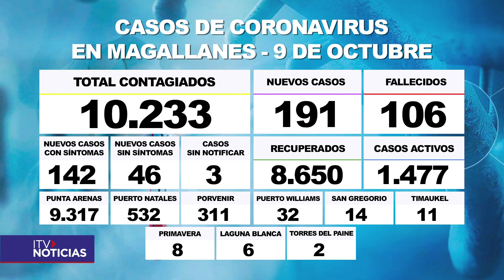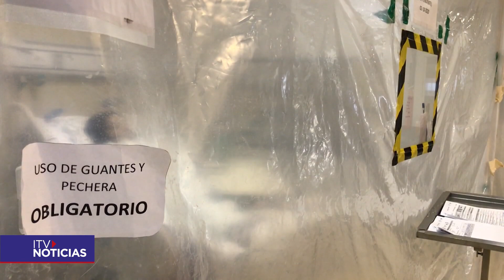REPORTE COVID WILLIAMS